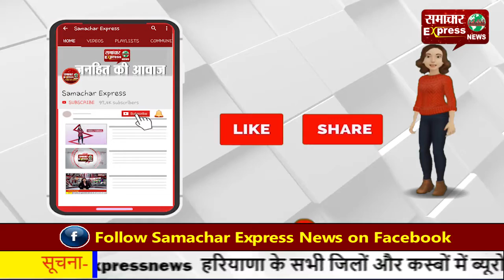हाथरस केस: योगी की बड़ी कार्रवाई, एसपी-डीएसपी समेत पांच पुलिसकर्मी सस्पेंड